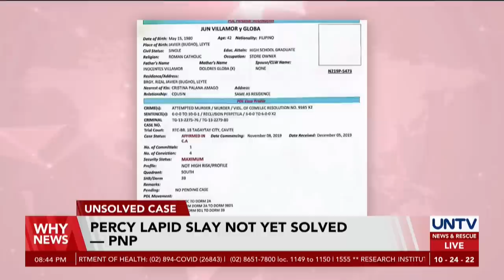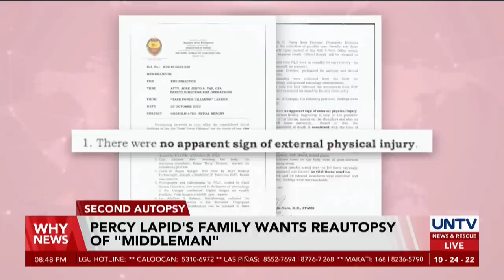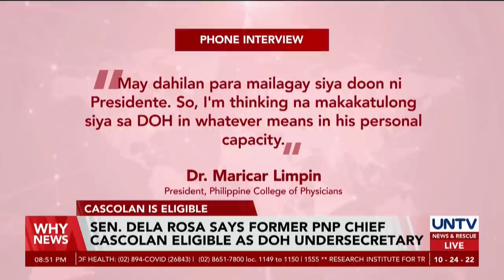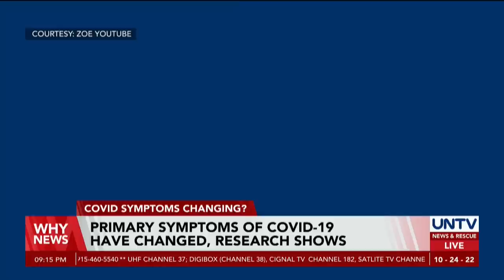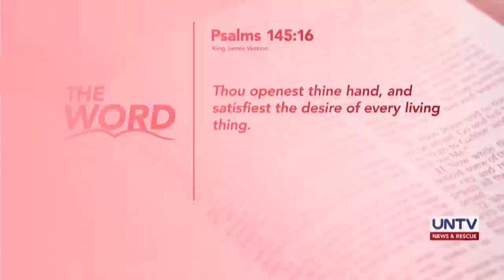UNTV: Why News | October 24, 2022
- Percy Lapid slay not yet solved - PNP
- Pres. Marcos Jr. orders DTI to adopt PPP system
- Russian fighter jet crashes into a residential building in Siberia